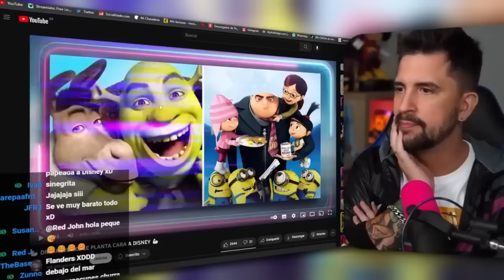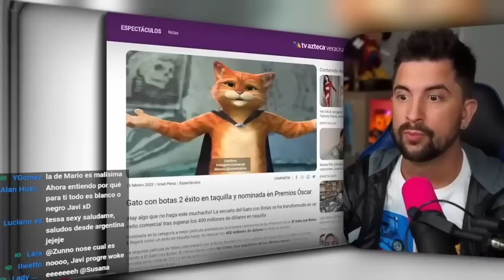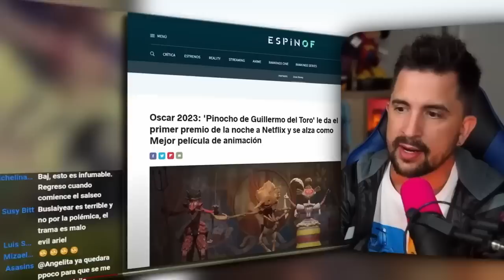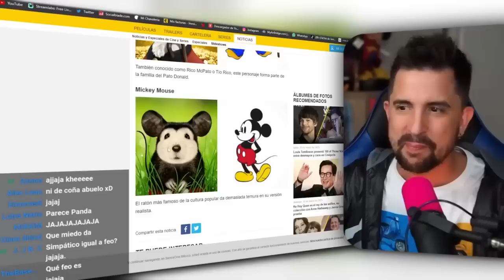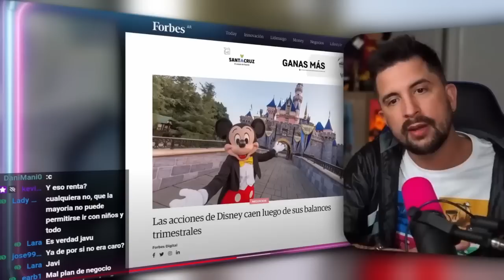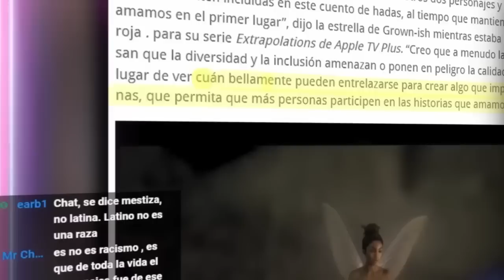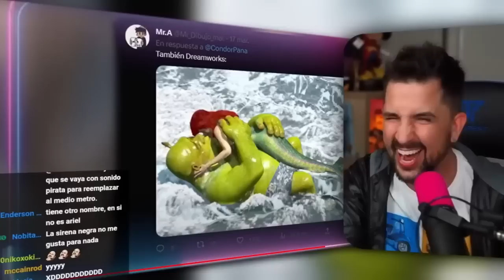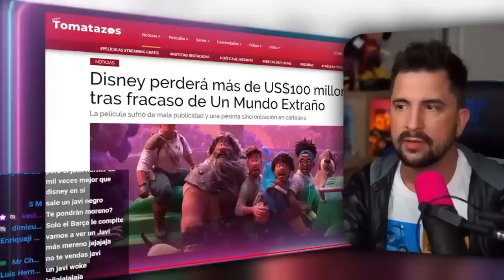Disney, tú solito te has hundido.